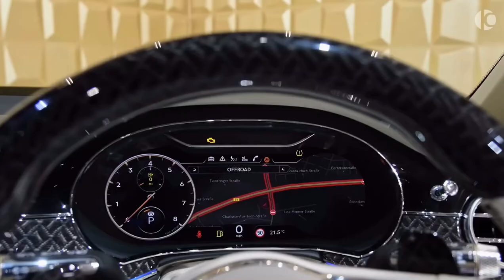2020 MANSORY Bentley Flying Spur - Brutal Luxury Sedan!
2020 Bentley Flying Spur FIRST by Mansory - Sound, Interior and Exterior Design

Engine: W12, 6.0 L, 710 Ps, 1000 Nm
0-100 (km/h): 3.6 s
Top Speed 340 km/h
Price €371.200

1. Horror Trailer by SilverSunMusic
2. Ralph Cullinan